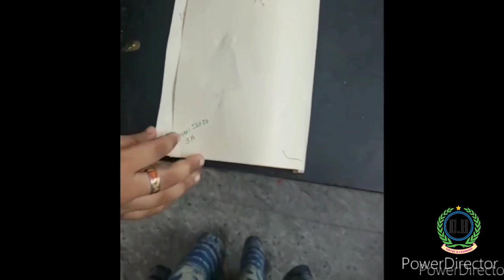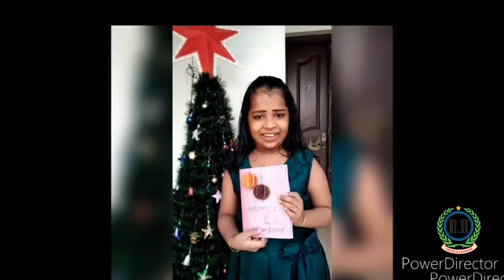Christmas Celebrations 2021